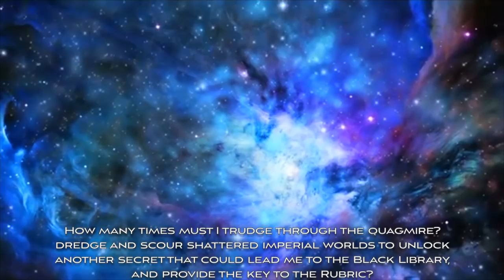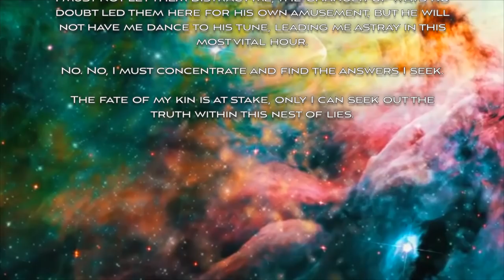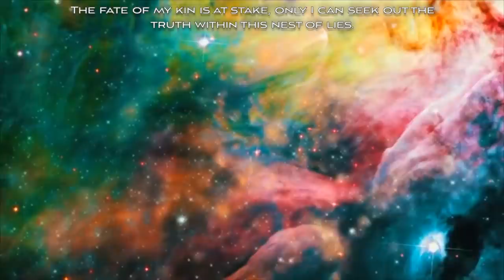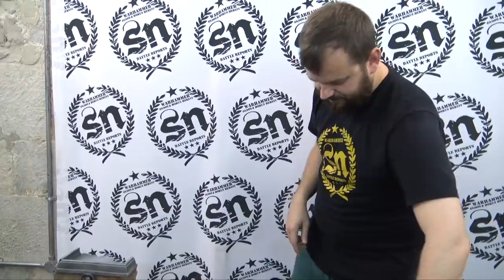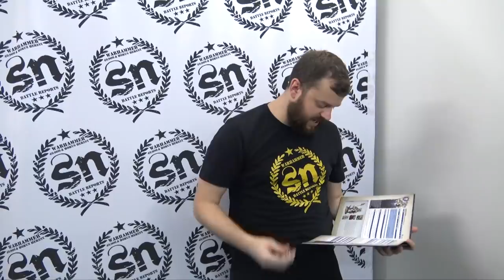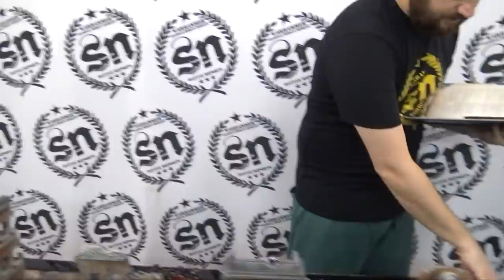Warhammer 40,000 (Battle Report) - Blood Angels vs Thousand Sons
Warhammer 40K Battle Report

Welcome back SN Community! Rejoice Sons of Sanguinius Pardo's new Blood Angels have made it to YouTube! We've got a brutal game today against Ahriman and the Thousand Sons.

The boys are playing a 2000pts game of the 'Priority Target’ from the 2021 Chapter Approved Mission Pack.

Blood Angels Controlled Captain Pardo
vs
Thousand Sons Commanded by DC the Unwise

DISCOUNT ON ELEMENT GAMES:
(ARMY LISTS BELOW)

*BLOOD ANGELS*

+++ Blood Angels [106 PL, 6CP, 1,999pts] +++

++ Patrol Detachment 0CP (Imperium - Adeptus Astartes - Blood Angels) ++

*Chapter Selector*: Blood Angels

+ HQ +

Chapter Master: 2. Artisan of War, Angel Artifice, Chapter Command:  Chapter Master, Inferno pistol, Jump Pack, Master-Crafted Weapon, Rites of War, Stratagem: Angel Exemplar, Thunder hammer, Warlord

+ Troops +

Heavy Intercessor Squad: Heavy bolt rifle, Heavy bolter
. 4x Heavy Intercessor: 4x Bolt pistol, 4x Frag & Krak grenades
. Heavy Intercessor Sergeant

+ Elites +

Bladeguard Veteran Squad
. 4x Bladeguard Veteran 4x Heavy Bolt Pistol, 4x Master-crafted power sword, 4x Storm Shield
. Bladeguard Veteran Sergeant: Heavy Bolt Pistol

Vanguard Veteran Squad: Jump Pack
. 8 x Vanguard Veteran: Power fist, Storm shield
. Vanguard Veteran Sergeant: Bolt pistol, Quake Bolts, Thunder hammer

+ Heavy Support +

Eradicator Squad: Heavy melta rifle
. 2x Eradicator: 2x Bolt pistol
. Eradicator Sgt
. Eradicator with MM: Multi-melta

++ Patrol Detachment -2CP (Imperium - Adeptus Astartes - Blood Angels) ++

+ Stratagems +

Relics of the Chapter: Number of Extra Relics

Stratagem: Angel Ascendant

+ HQ +

Sanguinary Priest: Astartes Chainsword, Bolt pistol, Chapter Command:  Chief Apothecary, Jump Pack, Selfless Healer, Stratagem: Hero of the Chapter, Teeth of Terra

+ Troops +

. 4x Heavy Intercessor: 4x Bolt pistol
. Heavy Intercessor Sergeant

+ Elites +

Death Company Marines: Jump Pack
. 3 x Death Company Marine, Bolt pistol and chainsword
.2 x  Death Company Marine: Thunder hammer
.2 x  Death Company Marine: Inferno pistol, Power fist

+ Dedicated Transport +

Impulsor: 2x Storm Bolters, Bellicatus Missile Array, Ironhail Heavy Stubber

*THOUSAND SONS*

++ Battalion Detachment 0CP (Chaos - Thousand Sons) ++

Cults of the Legion: Cult of Magic

+ Stratagems +

Sorcerous Arcana: Additional Relics

+ HQ +

Ahriman: 13. Doombolt, 23. Baleful Devolution, 33. Desecration of Worlds, 5. Otherworldly Prescience, Warlord

Exalted Sorcerer: 11. Gaze of Hate, 11. Tzeentch's Firestorm, Helm of the Daemon's Eye, Inferno Bolt Pistol

Thousand Sons Daemon Prince: 12. Twist of Fate, 22. Swelled by the Warp, 3. Undying Form, Conniving Plate, High Acolytes, Malefic talon, Wings

+ Troops +

Rubric Marines
. Aspiring Sorcerer: 32. Pyric Flux, Inferno Bolt Pistol
. 8x Rubric Marine w/ warpflamer: 8x Warpflamer

Rubric Marines
. Aspiring Sorcerer: 12. Glamour of Tzeentch, Inferno Bolt Pistol
. 6x Rubric Marine w/ inferno boltgun: 6x Inferno boltgun

Tzaangors
. Twistbray: Tzaangor blades
. 9x Tzaangor w/ Tzaangor blades: 9x Tzaangor blades

Tzaangors
. Twistbray: Tzaangor blades

+ Elites +

Chaos Contemptor Dreadnought: Multi-melta, Twin volkite culverin

Scarab Occult Terminators: Hellfyre missile rack
. Scarab Occult Sorcerer: 22. Weaver of Fates, Inferno combi-bolter
. 4x Terminator: 4x Inferno combi-bolter, 4x Prosperine khopesh

+ Dedicated Transport +

Chaos Rhino

Chaos Rhino

++ Total: [14 Cabal Points, 113 PL, 1,996pts, 8CP] ++